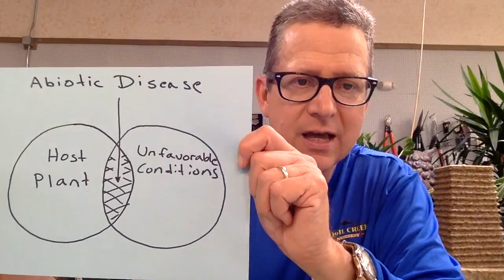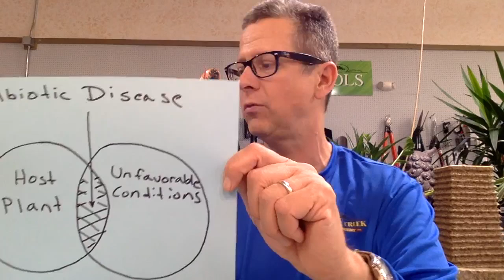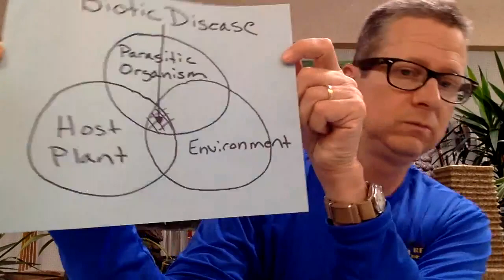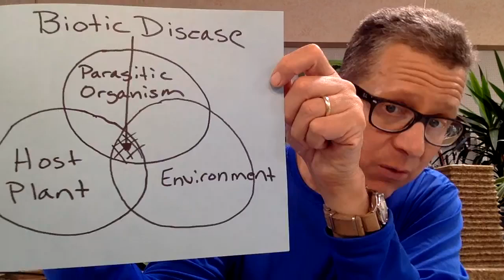Common Tree Diseases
Trees can die for many reasons; an improper trimming job, old age, and disease. But how do you identify if it has a disease or not? Listen in as we discuss common tree diseases in Colorado so you are aware of what to look for and what you can do.

extension.colostate.edu